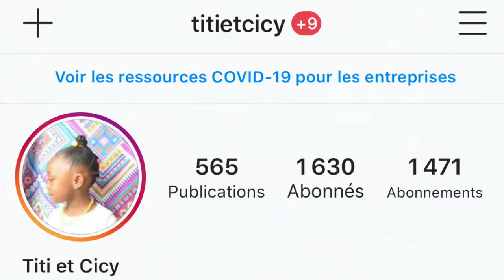MA PREMIERE WIG🤩 - LEEVEN HAIR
Contente de vous retrouver pour vos pour vous montrer ma première pose de perruque.🤩
Voici le lien vers la ma première wig LEEVEN HAIR
💖 Leeven 101cm Super Long Perruque Avant En Dentelle 13.97cm Profondeur - 1B# 40''
(Perruque Offerte)

On vous embrasse fort 💋.

♥️♥️♥️♥️♥️♥️BONS PLANS♥️♥️♥️♥️♥️♥️♥️♥️♥️♥️

Anneau Selfie téléphone
Ring Light
Kit complet Soft Box

Cela ne vous coûtera rien, juste un petit coup de pouce pour moi.